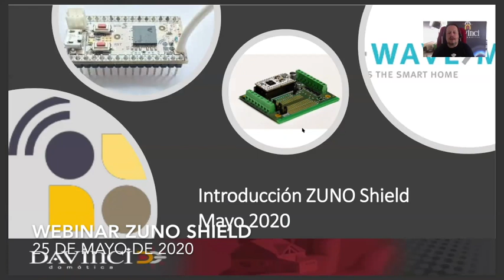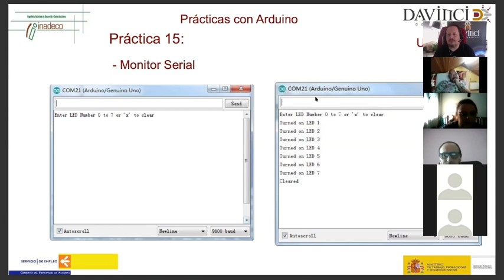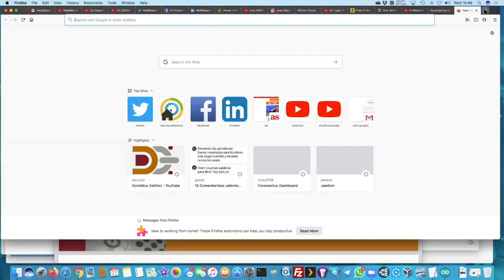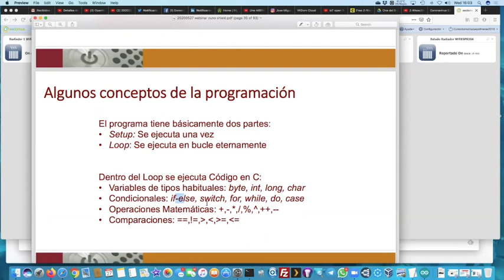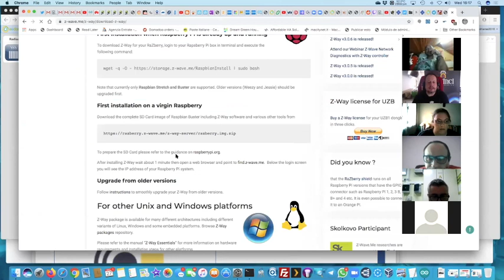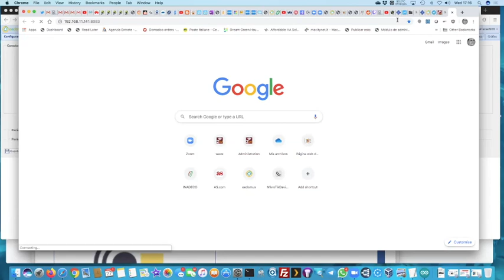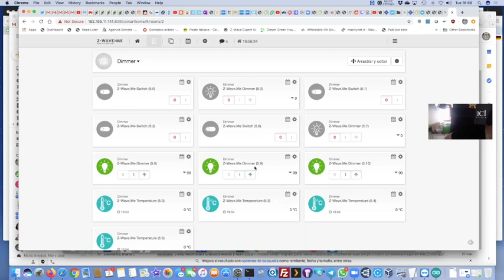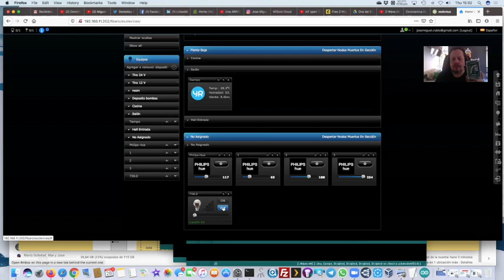20200527 Webinar ZUNO Shield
Tras los webinars sobre Z-Wave.me ZWay y ZUNO hemos grabdo este webinar para hablar de la placa ZUNO Shield, una tarjeta que junto su configurador simplifica el cableado y aumenta las ya de por si enormes posibilidades que tiene ZUNO por sí solo. En el vídeo probamos además diferentes configuración con el software ZWAY para Windows y con el controlador Fibaro HC2.